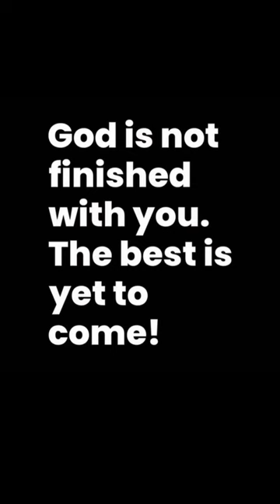New Year Resolutions | Put God First